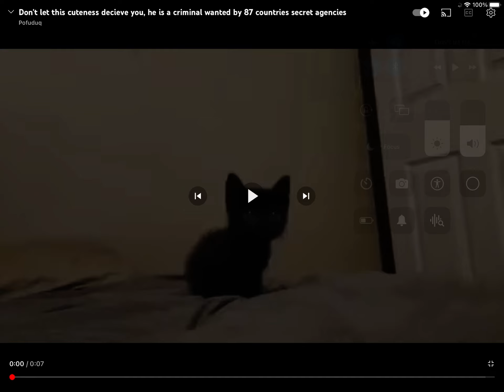I had to